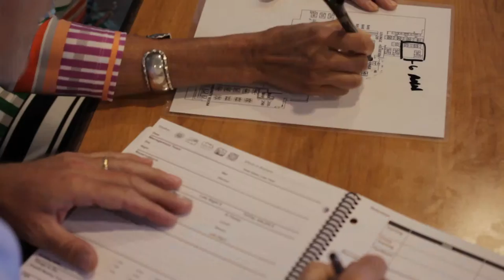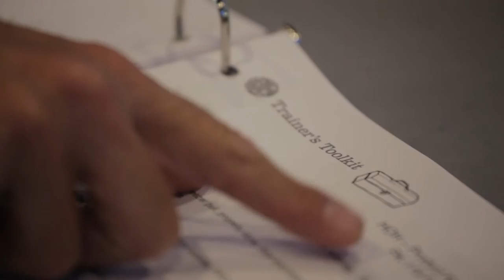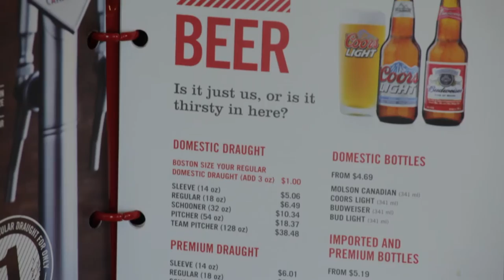Boston Pizza Franchising - Bob & Barb Tuttle's Story